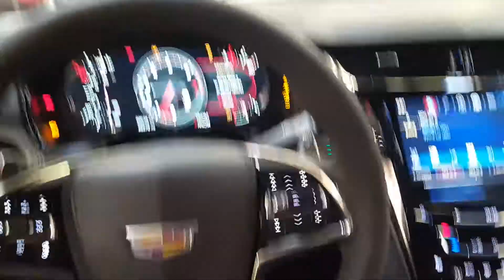Cadillac CTS-V Sedan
LT4 Engine. Beautiful and Fast